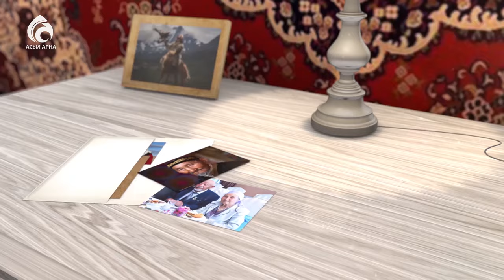Әнші, сазгер Өктем Алтайдың ата-анасы туралы ой-толғауы/Менің анам...Менің әкем/Асыл арна